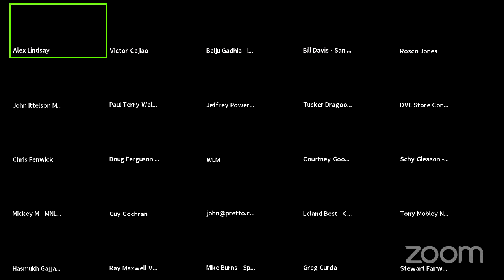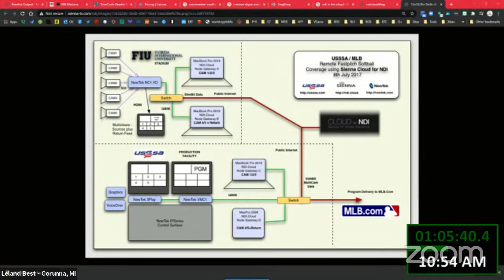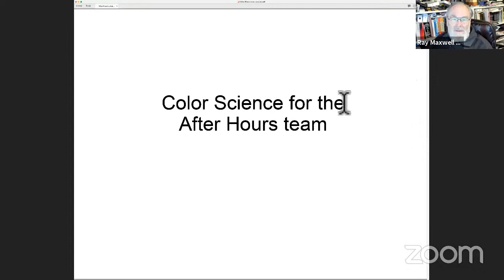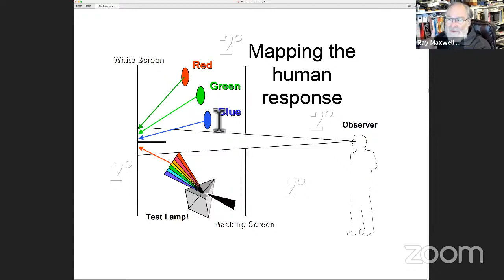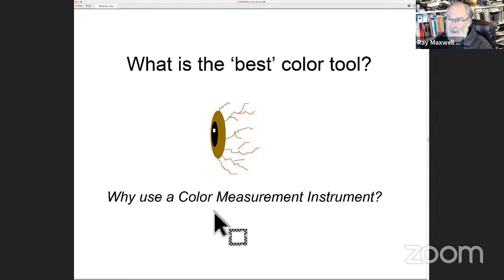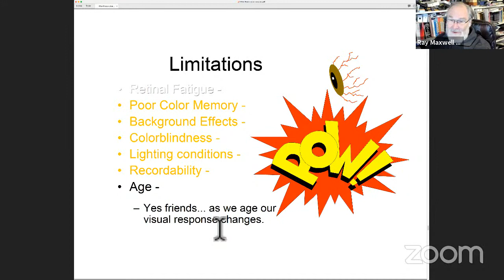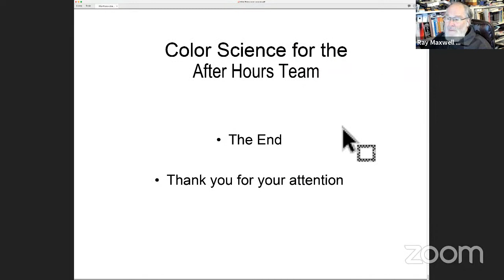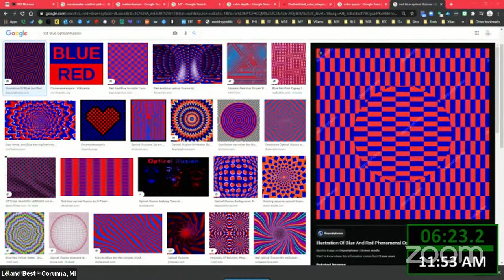Focus on Color Science 1/29/21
The foundation of color science is Human Perception. How do we map physical stimuli to human perception. This will be applied later to RGB devices as well as CMYK devices. Key concepts... CIE Lab color space...a model of human perception.

Office Hours for Jan 29, 2021 - Office Hours 311
00:00 Intro
3:15 Can Schy give us an update on how his latest escapade with Mad in the Kitchen and execs from Amazon went?
8:10 Can ATEM mini pro produce a video output with just a lower third video to merge with another video output?
9:32 Is there a KVM that can be controlled with a Streamdeck?
10:29 In an intranet environment, what non-cloud software solution works best for audio collaboration (on campus or in a studio perhaps using Dante or CobraNet...)?
14:11 a few days ago you talked about audio Hijack. What is the version which works with Waves plugins? I gather that there was a problem with the latest version?
15:35 Is there a way to eliminate the Skype watermark on Mac OS version of Skype?
18:18 In Vmix, is there a way to see video countdown when the video is imbedded into another input?
20:45 was there a reason why the second hour focus wasn't the first hour with general Q&A being after?
24:59 Is there CAD/mapping software interface that allows for deep site survey information for physical spaces today?
30:46 Adobe Premiere just got the "Speech-to-Text" feature activated in the Beta version of the app yesterday. It's one of the best AI I have seen what do you folks think of it?
32:06 How does latency affect the stability of Unity Comms?
33:25 Might the panel be able to suggest a Polsen/Pyle like headset mic with an integrated in-ear monitor?
37:06 Is there a separate meeting link for Andy's seminar, or just a continuation of our regular meeting?
37:54 Can we talk about NDI a little? How beneficial to us is it just yet in live production scenario?
42:41 Anyone have experience of driving an ATEM Mini via MIDI commands. Looking for basic cut+PIP control.
44:24 what's the latest wrt Unreal vs Unity in Alex's and the panels opinion ?
46:50 My wife does live events (for her job)and we are looking at ecam live. Anybody using?
47:49 Getting ready to take singing lessons online (birthday gift from wife) from a grammy award winning singer/songwriter. I have a AT-2020, Shure sm-57, Rode podmec and Hiel PV30. Which one should I use with my soprano voice?
50:57 On Zoom, is there a really strong mute management that can be run using regexp's for groups?
51:27 I'm experiencing issues between Waves v12 plugins and Adobe Creative Suite. Plugin manager freezes when scanning for plugins if v12 plugins are installed. Has anyone had similar issues?
52:15 Alex just referenced using NDI in "the cloud". What does that mean?
54:41 Editors and Producers... how are you marketing yourselves?
1:00:00 Color Science

** SECOND HOUR ** Certain 2nd hour events will be available on YouTube. You definitely want to be on the Zoom Webinar to be sure you can watch these experts talk.